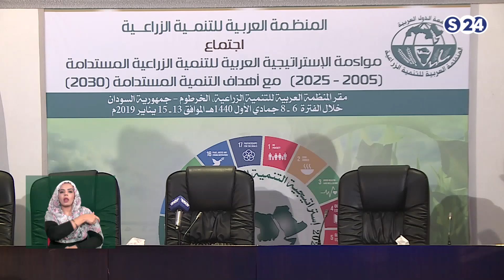إستراتيجيةَ التّنميةِ الزّراعيةِ العربيةِ المُستدامةِ وأثرَها على الأمنِ الغذائيِّ العربيِّ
انتقلت سودانية ٢٤ مع عدد من القنوات الى قمر عربسات  على الترددات  :
12523 رأسي- 12034 أفقي معدل ترميز
27500

إستراتيجيةَ التّنميةِ الزّراعيةِ العربيةِ المُستدامةِ وأثرَها على الأمنِ الغذائيِّ العربيِّ - ملف اليوم
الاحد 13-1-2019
مع المهندس رائد فائز حتر ، المديرِ العامِّ للمنظمةِ العربيةِ للتّنميةِ الزّراعيةِ بالإنابة
تقديم :
عمر عائس
ـــــــــــــــــــــــــــــــــــــــــــــــــــــــــــــ

ـــــــــــــــــــــــــــــــــــــــــــــــــــــــــــــ

اقوى البرامج الخاصة بالقناة :

ـــــــــــــــــــــــــــــــــــــــــــــــــــــــــــــ

سودانية 24 في رمضان :

ـــــــــــــــــــــــــــــــــــــــــــــــــــــــــــــ

ـــــــــــــــــــــــــــــــــــــــــــــــــــــــــــــ